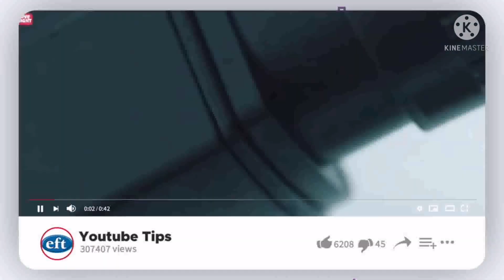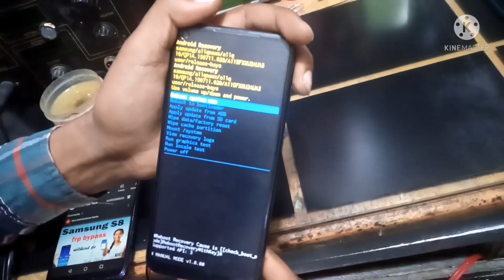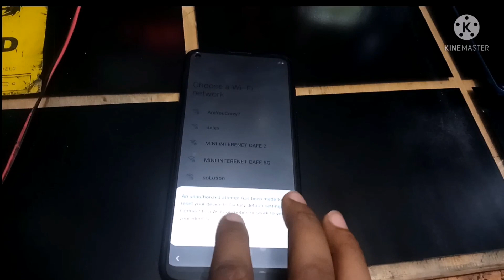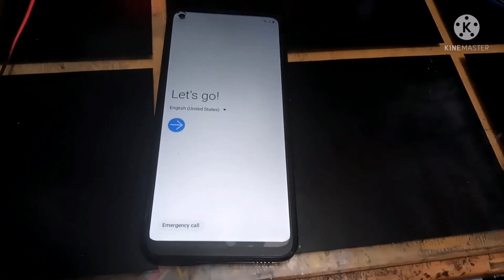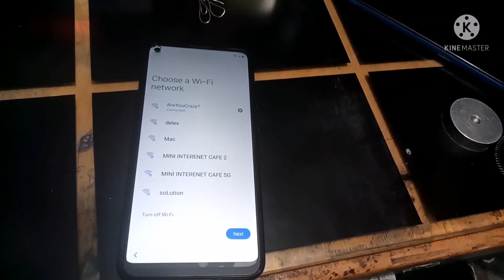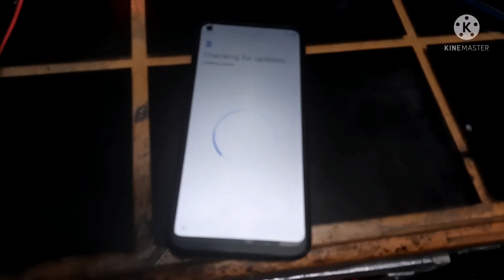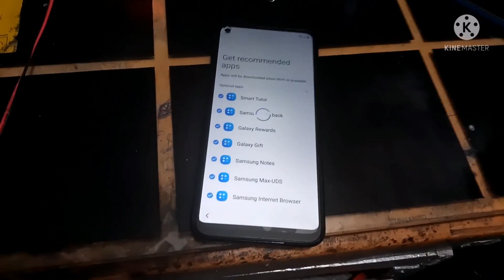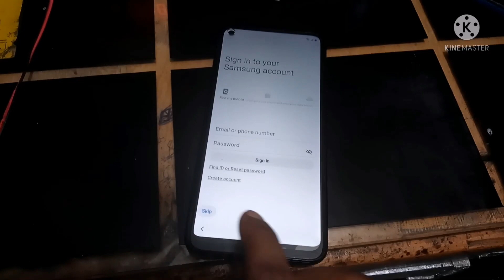Samsung A11 Frp Bypass/Google Account Unlock Android 10 Q | Samsung A11 Frp Unlock New Security 2023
How to Bypass Samsung Galaxy A11  frp  || remove google account || easy way